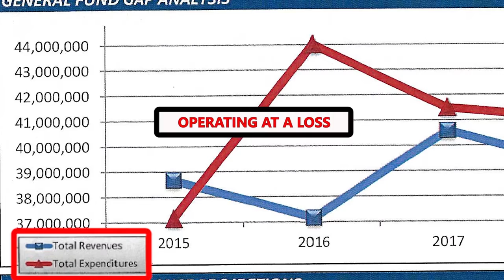Is Matt Stevens for Real? Are Rubber Stampers the Solution?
When the facebook haters like Matt Stevens, Cale Kresge, Todd Weaver, and the others fail to accept the offer for an open debate, do you question their motives? The district is broke, taxes are up, and test scores are down. Will zealots listen to reason or the solutions? Will they just spew hatred, lies and their support for evildoers?   Write in a new team.  End the corruption and waste.

Editorial commentary